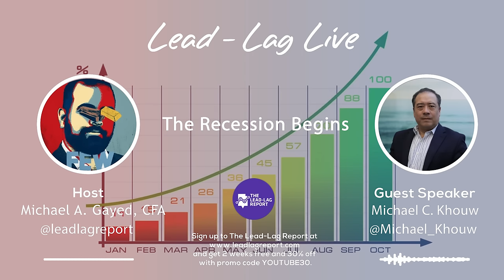Michael Khouw Breaks Down the Recession Wall: A Must-Watch Interview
ANTICIPATE STOCK MARKET CRASHES, CORRECTIONS, AND BEAR MARKETS WITH AWARD WINNING RESEARCH.

Join us in an enlightening session titled "The Recession Begins with Michael Khouw," a financial expert and industry insider. Michael Khouw delves deep into the prevailing recession trends and the possible outcomes that you need to be aware of.

This is not just another interview but a deep-dive discourse with Michael Khouw, interviewed by Michael Gayed of Lead-Lag Live, a renowned financial platform trusted by thousands. The conversation navigates through the complexities of recession, its impacts, and valuable strategies to thrive in the face of economic downturns.

In "The Recession Begins with Michael Khouw," we will hear firsthand about Khouw's experience and insights in dealing with recessions. Gayed's thought-provoking questions and Khouw's expertise combine perfectly, shedding light on the intricacies of the economy that are often missed or overlooked.

If you're an investor, a financial enthusiast, or someone who wants to understand the dynamics of the economy, this video is a must-watch. The knowledge shared by Khouw will not only help you understand the current economic landscape but also strategize your future moves in the financial world.

Don't miss out on this fascinating Michael Khouw Interviewed by Michael Gayed of Lead-Lag Live. Your perspective on the recession and its influence on the financial world is about to change!

Check out Lead-Lag Live on all your favorite podcast platforms.

Nothing on this channel should be considered as personalized financial advice or a solicitation to buy or sell any securities.

You should not construe any information or other material as investment, financial, tax, or other advice. The views expressed by the participants are solely their own. A participant may have taken or recommended any investment position discussed, but may close such position or alter its recommendation at any time without notice. Nothing contained in this program constitutes a solicitation, recommendation, endorsement, or offer to buy or sell any securities or other financial instruments in any jurisdiction. Please consult your own investment or financial advisor for advice related to all investment decisions.